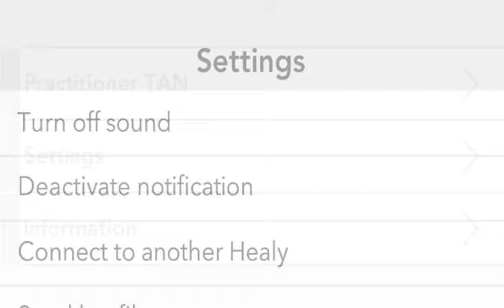How to update the Healy Programs after receiving Healy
The new Healy device will not have the programs unless you update the configuration. Here is how you can obtain all the programs in the edition you have purchased once you received it.

Alway check with the person who refers you, Healy.

Notice: Healy is designed to harmonize your Bioenergetic Field and enhance recovery, vitality and wellbeing, not to cure, treat, mitigate, diagnose or prevent disease. The information is for reference and educational purposes only. It should not be treated as a substitute for professional medical advice, diagnosis or treatment. You should always seek such advice from a qualified medical professional.

Science and orthodox medicine do not accept the existence of informational fields and their possible medical or other correlations, as well as the TimeWaver systems and Healy with their specific applications due to a lack of evidence in accordance with orthodox medical standards. All commentaries within this video thus only represent the experiences and opinions of the individual speakers.